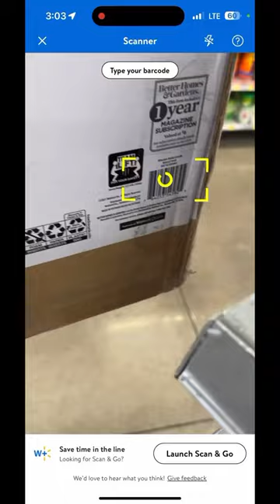Furniture on Clearance at Walmart!